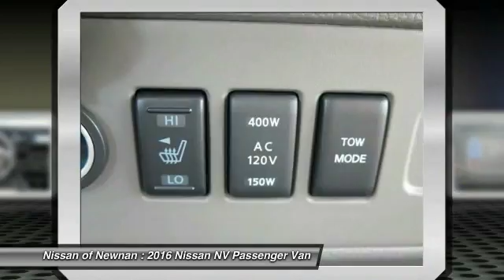2016 Nissan NV Passenger Newnan GA N855047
2016 Nissan NV Passenger

Pick up this Brilliant Silver Metallic 2016 Nissan NV Passenger, available today at Nissan of Newnan. Featuring Automatic transmission, it has 5 miles. This could be the one you've been searching for.